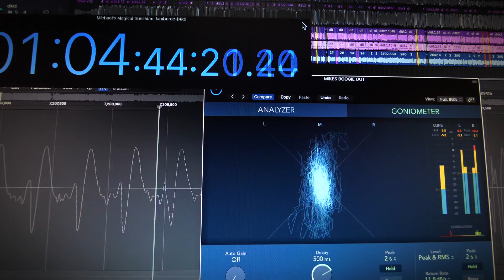Dying Youth￼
Enjoying My $294 jaguar.